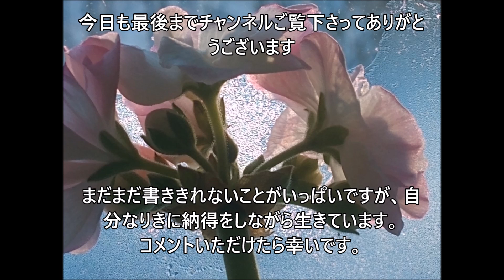憧れの海外移住、憧れのスウェーデン、憧れの国。。。行き着いたところは？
【ストックホルムシニアライフ】
23才で移住してきたスウェーデンはこんな国。期待通りだったのか？
離婚、再婚を通じて私の気持ちを語ります